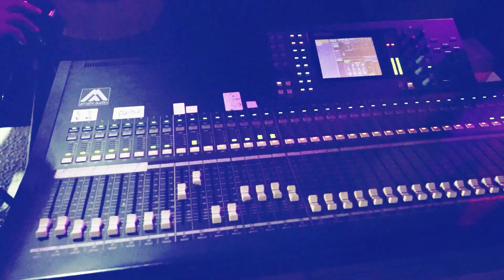الفنان اعدي فرسان | استقبال عريس اكشن | سيريس جنين 2021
عدي فرسان - Oday Fursan
عدي فرسان | عمي يابو البار | انا وياك | الشوارب للرجال | الشيخه فعل وتاريخ 2021
عدي فرسان | قلبي طير ومذبوح | حفلة خاصة | Oday Fursan | Cover 2021
اجمل الاغاني الرومانسية الفنان عدي فرسان و ملك التكتوك ابو الريان و سليمان المصري بضيافة ال السلايمة
وصله طربيه | عدي فرسان جرحك صعب اذاني | لا تذكرني بحبك ياغناتي | 2021
عدي فرسان | نسوان الدنيا ما جابن ولا يجبن مثل صدام | دبكة اعدام جديد 2021
احنا ما نكبر على الناس الفنان عدي فرسان و ملك التكتوك ابو الريان و سليمان المصري بضيافة ال السلايمة
عدي فرسان | يالحبك جنه ما ابعد عنه | دقيتلك ردي | وتقول طلقني | وساري سار الليل | ليش حبيتك 2021
اروع ما غنى الفنان عدي فرسان 💔🔥رووعة اسمع /مهرجان محمود عساف السلايمة-الرام
عدي فرسان | فز المنديل عن جسمها | عم تكذبي عليه شفتك بعيني | يا ريتني عسكري | 2021
الفنانين احمد الجلماوي و عدي فرسان | لاتجينا بBMW | احنا بالليل نرهب قمره | قالو خطبتي يا قطة | 2021
عدي فرسان واحمد الجلماوي | يما مال الهوا وزوري جديد 2021
عدي فرسان واحمد جلماوي | الى هنا وتنتهي عشرتكم المو حلوه 2021
عدي فرسان | لا احنا منكبر بالناس ولا الناس تكبر فينا | جديد زوري شلع نار 2021
عدي فرسان | نسوان الدنيا ما جابن ولا يجبن مثل صدام | دبكة اعدام جديد | صدام حسين 2021
جديد عم جن عليك - ذكريات - حايرة والشوق بين عيوني الفنان عدي فرسان -صوت الحمام
حصريا جديد عدي فرسان | ما هو بديا | دبكات اعدام 2021
عدي فرسان | دنيا ترقص للنذل والعنده مال | مواويل جديد 2021
الدبكات الصح 🔥 دمار شامل مع الفنانين عدي فرسان و شريف عابد / مسارح الاسراء - فيلا بانوراما
طرب وسلطنه | عدي فرسان | اسمع العود والطرب | ضحى بيا | يمكن ما نرجع نحكي | اروح لك فدوى | جديد 2021
اجمل و اقوى العتابات لعام 2021 الفنان عدي فرسان جديد جديد 2021
عدي فرسان | شلون انام الليل | تقطيع زوري واعدام 2021
عدي فرسان | فز المنديل عن جسمها | عم تكذبي عليه شفتك بعيني | Cover 2021
عدي فرسان | سلطنه مواويل عراقيه | ما هو بديا 2021
امي يا حياة الروح الفنان عدي فرسان و ابو ريان ملك التكتوك مواويل الام 2021
اروع و اجدد ما غنى الفنان عدي فرسان في مهرحان العريس نياز السلايمة القدس 2020
شب المهيوب/يادنيا/كلشي حب كوكتيل خرافي الفنانين عدي فرسان و شريف عابد/ مسارح الاسراء - فيلا بانوراما

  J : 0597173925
inst : re.alazz